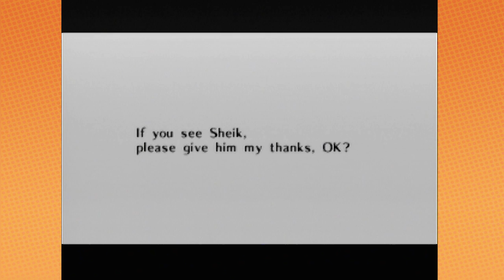Zelda Ocarina of Time: Amoeba of Death - PART 54 - Game Grumps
Get away!!